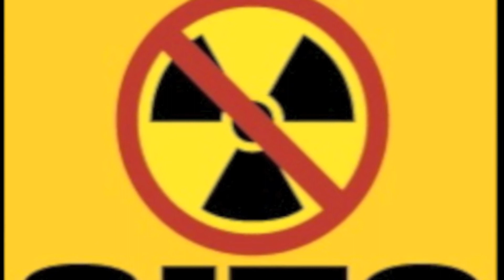single barrell live motorock Cremona 2011 11/11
single barrell live motorock 2011